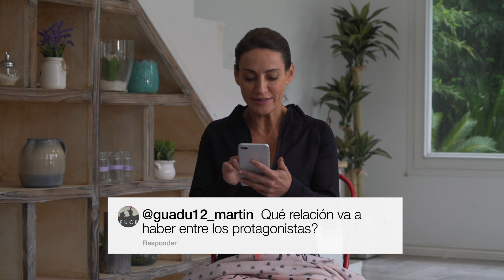Tu Parte del Trato | Entrevistas a los protagonistas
El miércoles 30 de octubre llega TuParteDelTrato a eltrece y el elenco se tomó un momento para responder preguntas de nuestros seguidores.

“TU PARTE DEL TRATO” es el nuevo proyecto conjunto de eltrece, TNT y Flow producido por Polka, un thriller con condimentos de comedia negra y suspenso, encabezado por Nicolás Cabré, Eleonora Wexler y Jazmín Stuart.